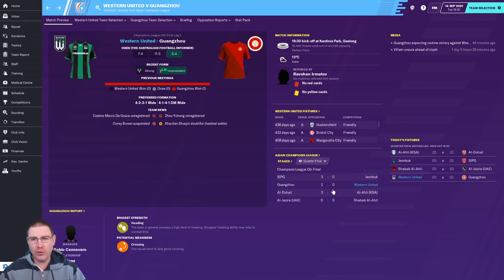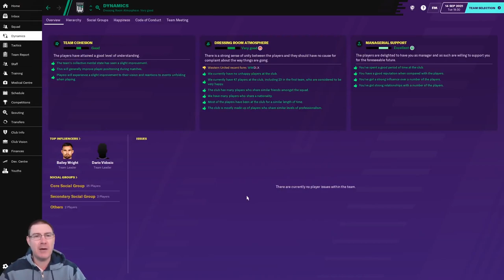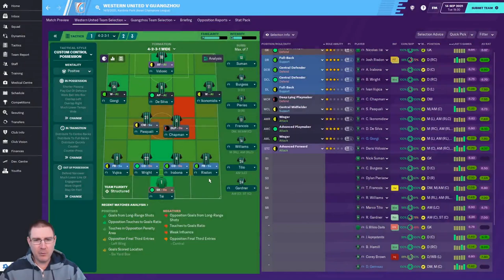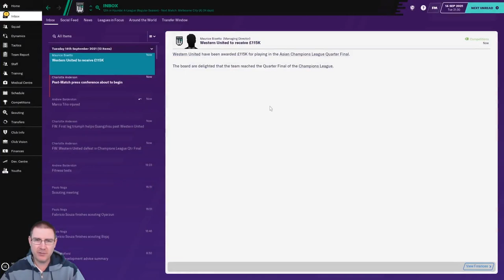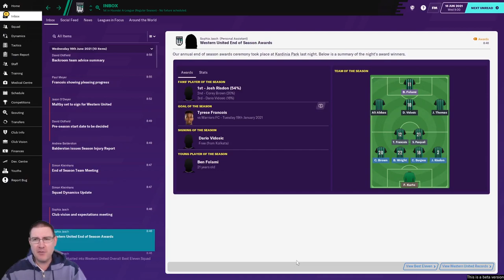FM20 - Western United FC Ep.20: Can We Recover? Football Manager 2020 Let's Play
Welcome to my Football Manager 2020 Beta Let’s Play with Western United FC in the Australian A-League on FM20. In this episode, we play Guangzhou Evergrande the AFC Champions League Quarter-Final, 2nd leg, looking to overturn our 2-0 defeat in the away leg.